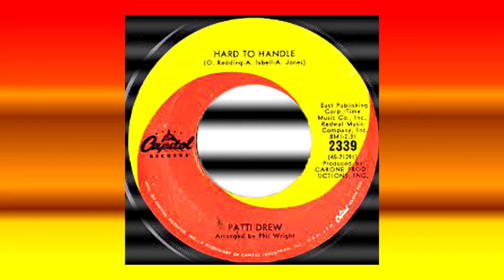Patti Drew ............... Hard to Handle